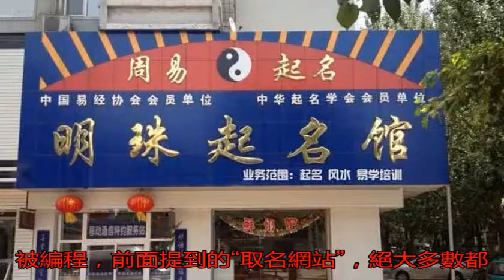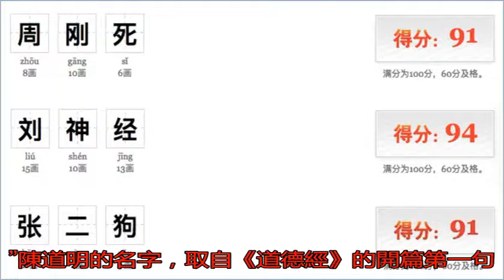這些古人的名字有毒，請讓我笑著活下去_姬黑背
原標題：這些古人的名...